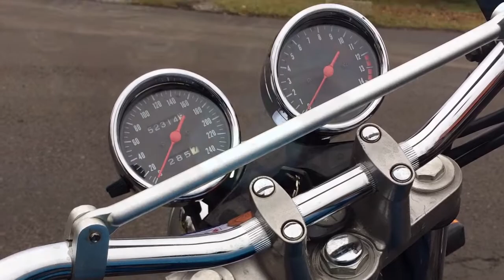Motovyjížďka Pňov 2016